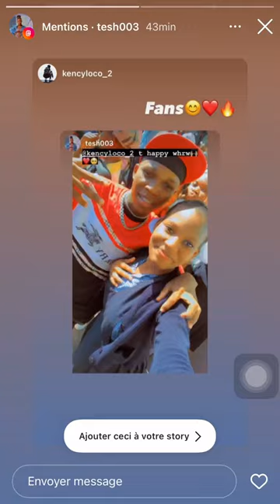Kency loco live lycée antenor firmin